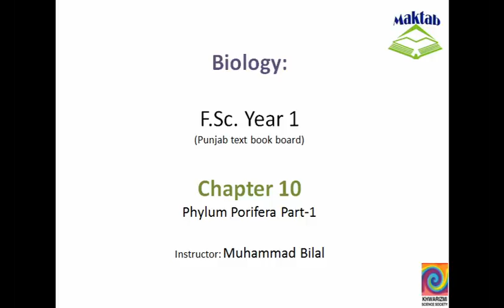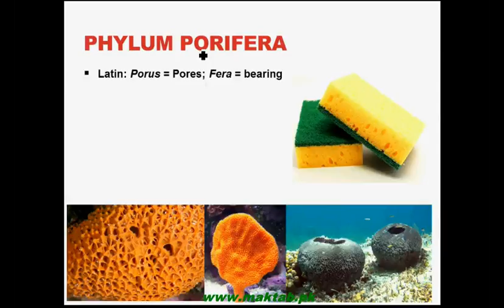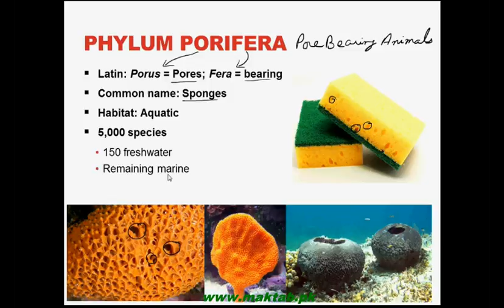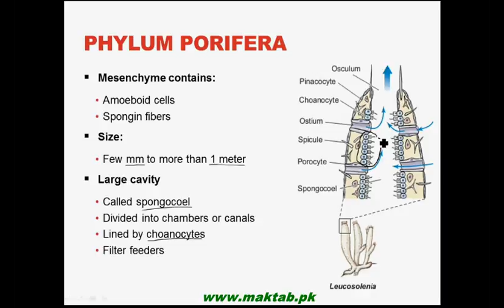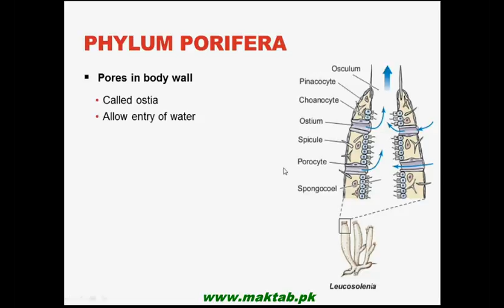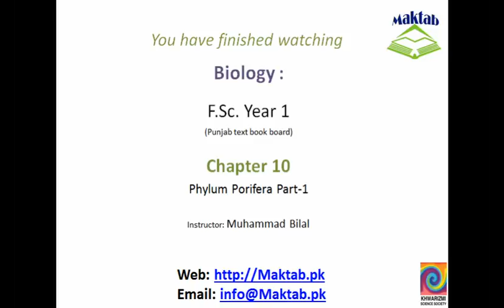FSc Biology Book1, CH 10, LEC 4: Phylum Porifera Part-1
This video lecture from Kingdom Animalia (F.Sc. First Year Biology) covers Phylum Porifera (the pore bearing animals). Body structure, cell types, skeleton, feeding behavior, reproduction and examples of phylum Porifera have been discussed in detail. Find more e-learning material and educational video lectures in Urdu at maktab.pk. These videos are free to use for promotional and commercial purpose by keeping the credits to Maktab.